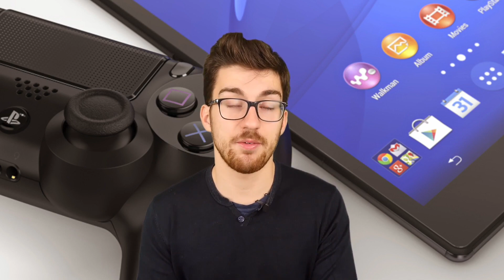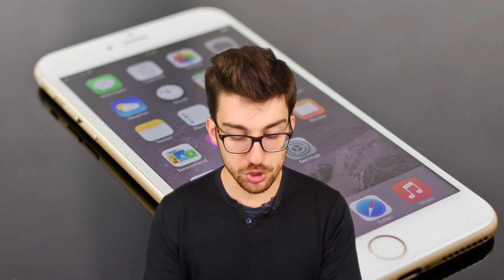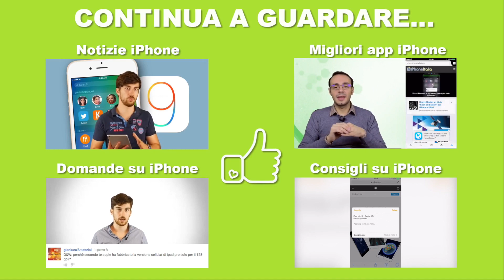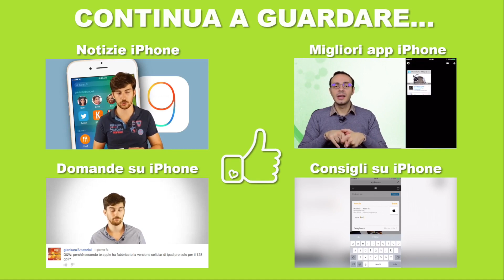iPhone: rivoluzione in arrivo nel 2017?